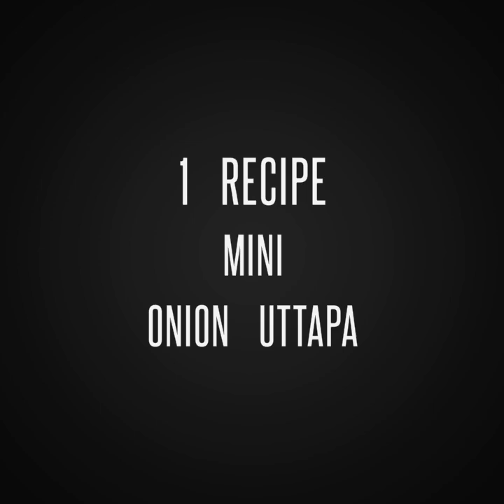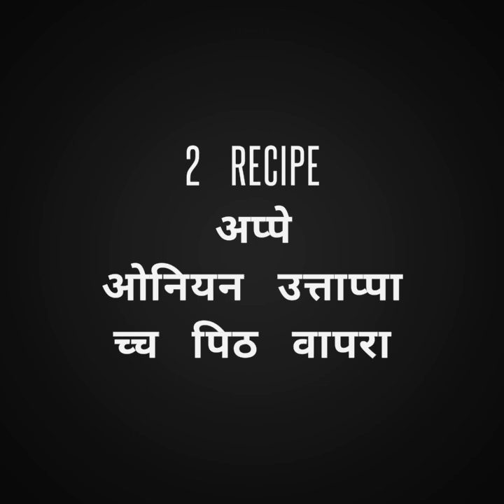एका पिठापासून 5 दिवस वेगवेगळा नाष्टा बनवा ,पिठापासून रोज एक एक पदार्थ करा खुप टेस्टी खमंग होतात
एकदा पिठापासून 5 दिवस वेगवेगळा नाष्टा बनवा ,पिठापासून रोज एक एक  पदार्थ करा खुप टेस्टी खमंग होतात